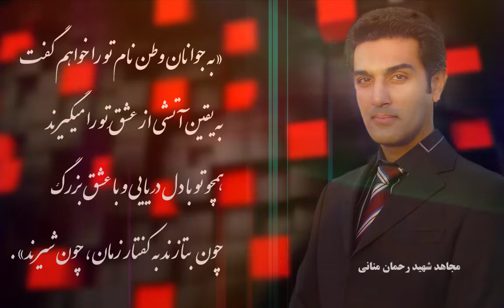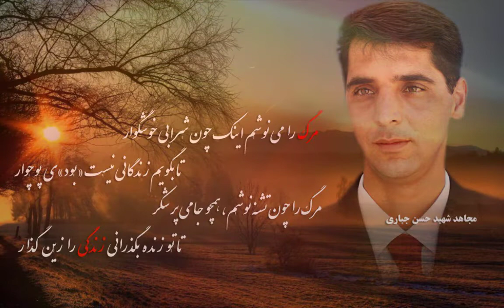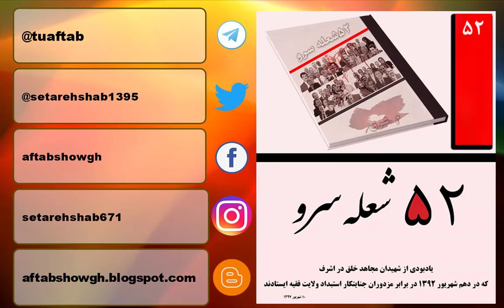پنجاه و دو شعله سرو چهار شهید چهارم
اشعاری برای چهار شهید از ۵۲ شهید شهر اشرف در دهم شهریور ۱۳۹۲ که به دست تروریستهای خامنه ای به شهادت رسیدند